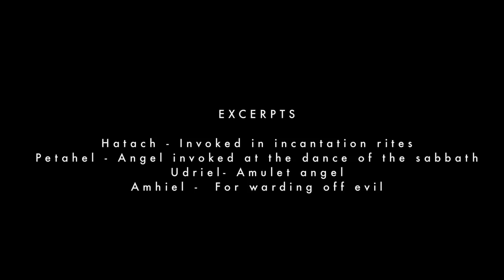Garth Knox & The Saltarello Trio - John Zorn: Leonard (The Book of Angels vol. 30 )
Garth Knox and The Saltarello Trio: John Zorn - Leonard, The Book of Angels vol. 30
Tzadik, 2017, cat #8350

Garth Knox and The Saltarello Trio:
Garth Knox - viola, viola d'amore
Agnès Vesterman - cello
Julia Robert - viola, viola d'amore
Sylvain Lemêtre - percussion

Drawing on his vast experience as viola player of the Arditti Quartet, Ensemble InterContemporain and his close collaboration with many of the today’s leading composers, Garth Knox has become a master of many styles. Presenting a completely new interpretation of the Book of Angels, the beautiful medieval-tinged arrangements produced by Garth Knox and his group capture the folk song quality of Zorn’s compositions with a lovely and intimate ensemble of strings and percussion. Playing viola and viola d’amore, Garth presents these enigmatic compositions in a new and refreshing light. This penultimate installment of the Book of Angels is also one of the most charmingly beautiful.